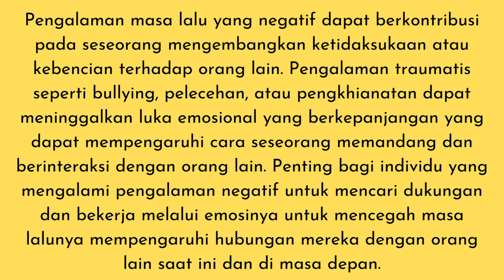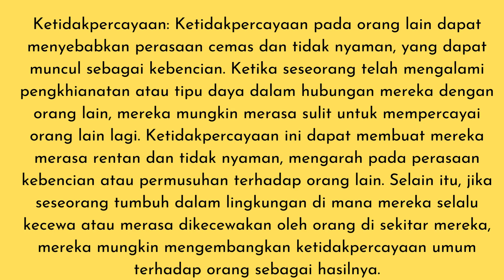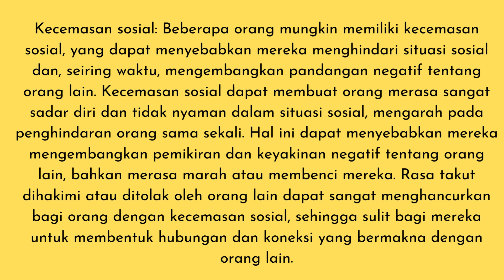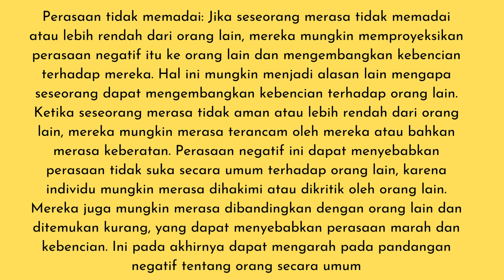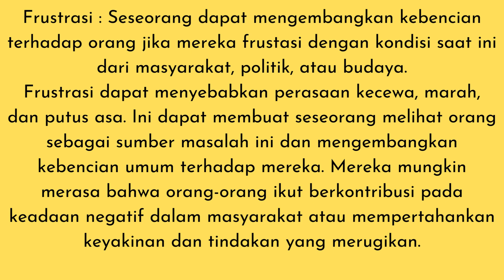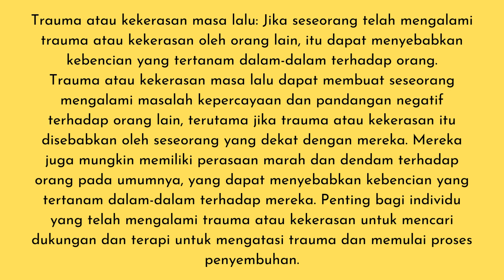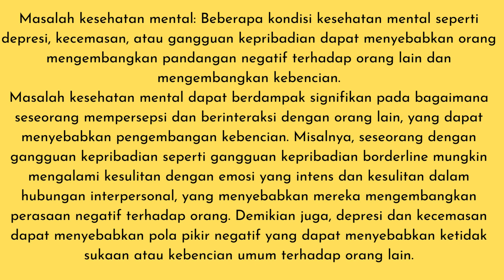scorpio : Sisi Tersembunyi Yang Tidak Diketahui Zodiak Manapun